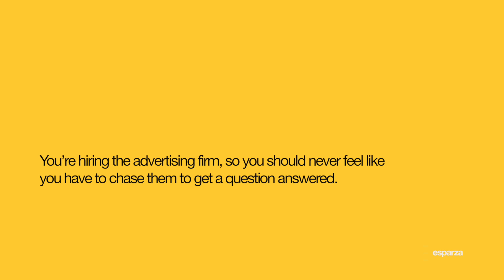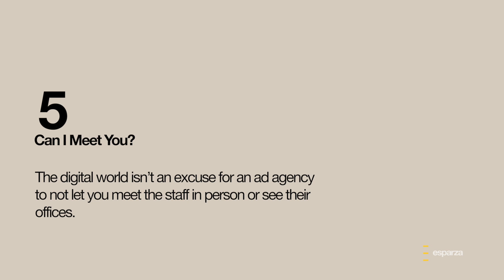5 Questions to Ask Before Hiring an Agency